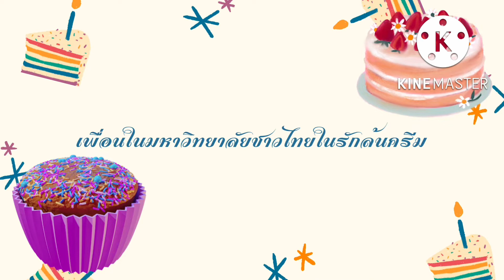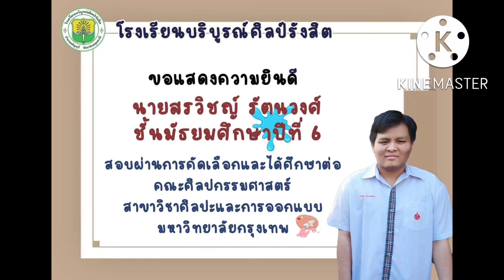มีเจริญรุ่งเรืองและความรู้ / Puifaii day 🐻🐻🐻🐻🐻🐻🐻🐻